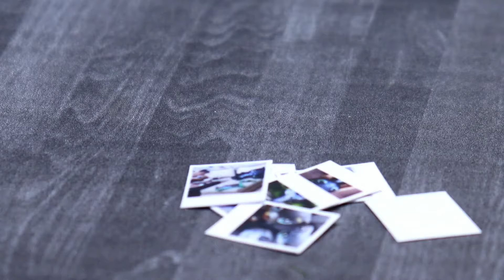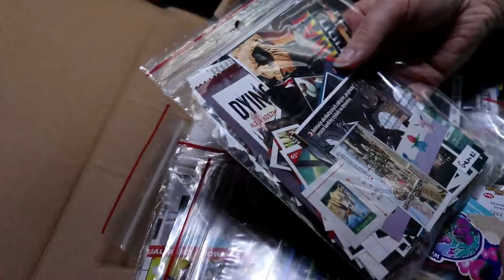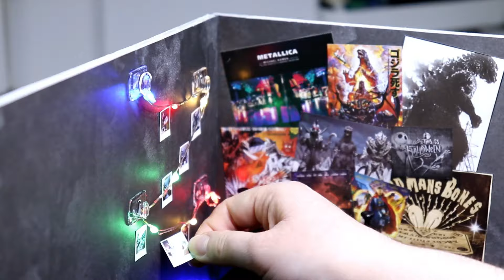LPS DIY: Nora's Room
Drugi Kanał
▷ MÓJ SPRZĘT
» Aparat Canon EOS 200D
» Program do montowania - Edytor Wideo
» Program do robienia miniaturek - Pixlr
Intro wykonane przez  LPSYoshiko :
▷ KONTAKT DO MNIE
• Instagram LPS: CreepyBeka
• Instagram LPS z customami: creepy_beka_customs
• Instagram LPS z customami: beka_customs_shop

Filmy Na Kanale Pojawiają Się Raz Lub Dwa Razy W Tygodniu
Music[ [YouTube Library/Biblioteka YouTube]:
Here it Comes - TrackTribe
No Mercy - TrackTribe
Big 10 - TrackTribe
Retribution - NEFFEX